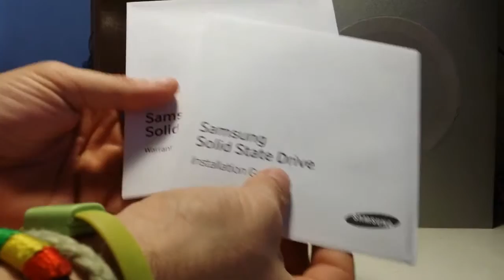unboxing samsung ssd 850 evo 250gb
salve a tutti e benvenuti nel mio canale

oggi andremo ad effettuare insieme l'unboxing del mio nuovo ssd della samsung , il modello 850 evo da 250 gb

potete acquistare l'ssd da qui

alla prossima ;)